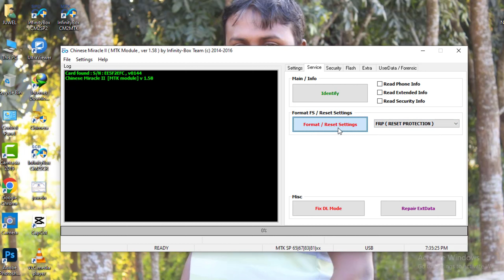how to symphony v75m frp unlock tool || Google account Remove Fix Problem 100% Solution.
Infinix Hot 40i New update
new update phone 2024
 latest Redmi Note 13 Pro
Mobile phone Computer Sales & Service Hardware and Software Solution & Network Design.